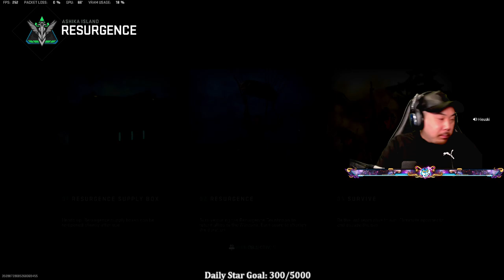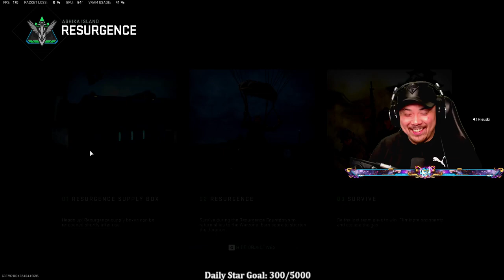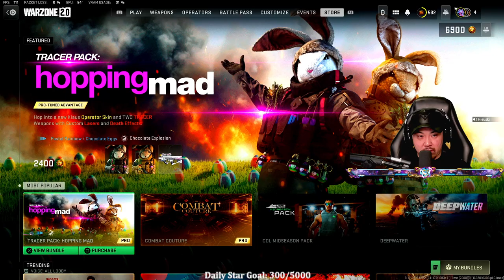Late Night Squad !! Your 1st and Only Small Streamer, That takes care of th 191352763750017